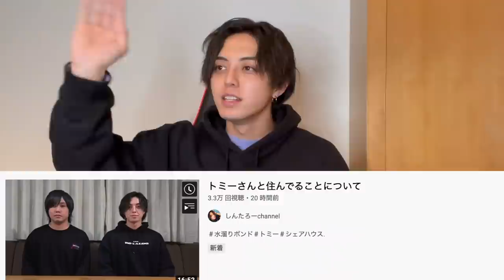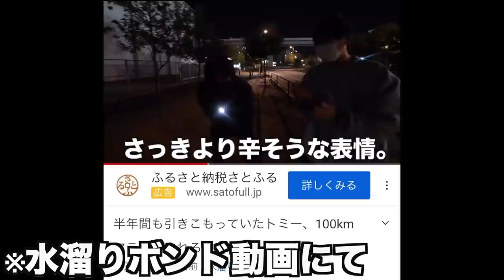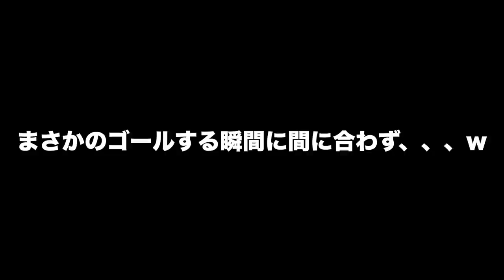トミー100kmマラソンしてる裏でバレずに42.195km走って、迎えにいってみたww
編集：しんたろー

しんたろーの
・instagram dm全部読んでるからフォロー待ってるよん